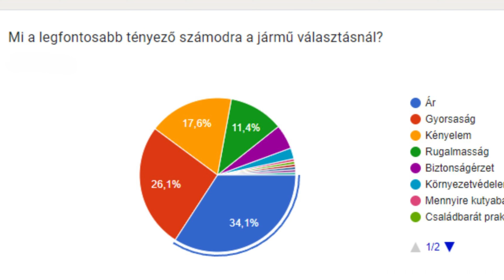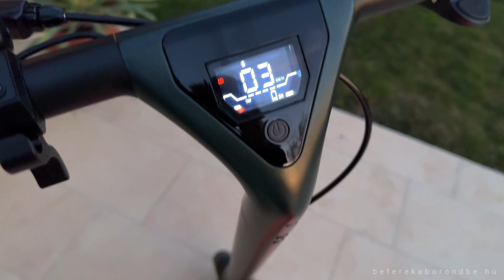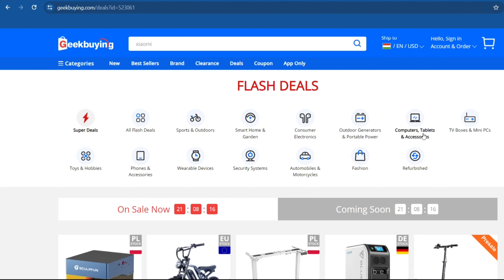MEGSZAVAZTÁTOK A KEDVENC JÁRMŰVEITEKET!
Ehhez a videóhoz a ti segítségeteket kértem: együtt állítottátok fel a járművek best of listáját, ti mondtátok meg az előnyöket és hátrányokat, de még azt is megszavaztátok, hogy melyik járműtől mennyire féltek.

Megtetszett a roller? Ha szeretnétek egyet, akkor használjátok ezt a linket és kódot:
Kuponkód: NNNATOMF9EB